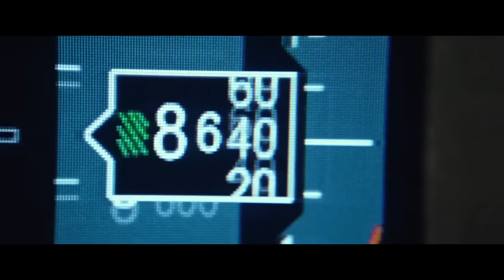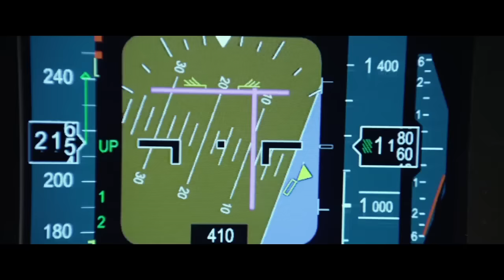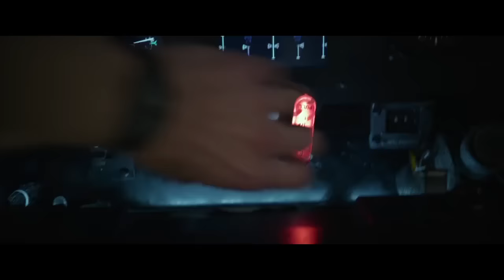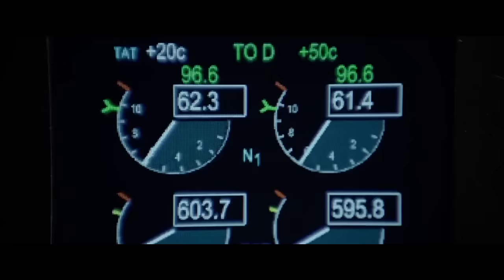Flight crash with Interstellar docking scene score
I used the soundtrack from Interstellar, specifically the docking scene, to make the crash scene from Flight a bit more epic.